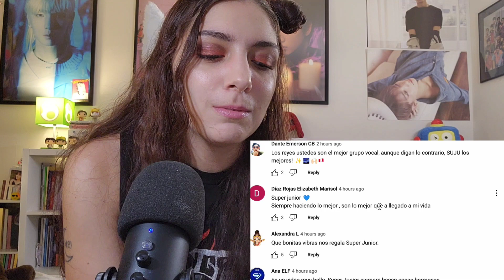SUPER JUNIOR 'Celebrate' MV | REACTION